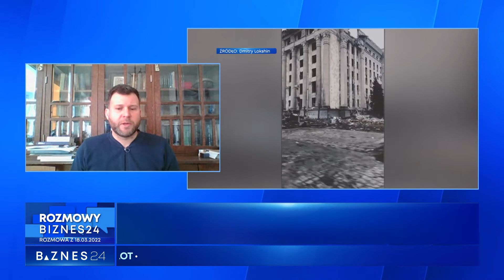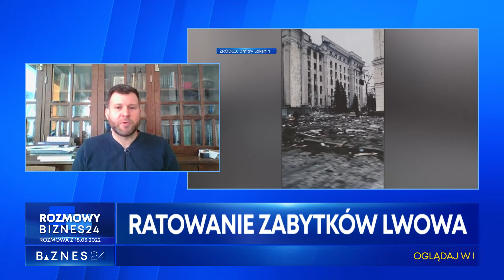ROZMOWA DR MICHAŁ LASZCZKOWSKI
Dr Michał Laszczykowski z Fundacji Dziedzictwa Kulturowego w rozmowie z Marcinem Dobrowolskim. Tematem rozmowy są próby ochrony zabytków polskiej kultury na Ukrainie, głównie we Lwowie.